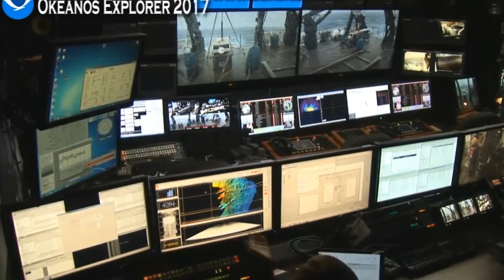Okeanos 2017 05 Шторм близко - свистать всех наверх ! A storm is coming! All hands on deck! :)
ОКЕАН и ЖИВОТНЫЙ МИР RECORDED LIVE Из моих собственных видео записей в прямом эфире публичного потокового видео с камер видеонаблюдения (веб-камер IP) мы, возможно, увидим новое в глубинах удивительного поводного мира Тихого Океана через объективы спускаемых глубоководных аппаратов - экипаж и команда учёных научно-исследовательского судна NOAA США Okeanos Explorer вновь отправились исследовать неизвестные и малоизвестные глубоководные зоны в Американском Самоа и Самоа. Это знаменитый исследовательский глубоководный аппарат с дистанционным управлением ROV Deep Discoverer, также известный просто как 'D2'. Незнакомые рыбы, кораллы, крабы, актинии ...
NOAA Ocean Explorer - это образовательный сайт для всех, кто хочет узнать, открыть, и практически исследовать пространство Океана. NOAA Ocean Explorer is an educational website for all who wish to learn about, discover, and virtually explore the Ocean realm.

Это образовательное видео. This is an educational video.

В работе использован фрагмент аудио трека без изменений из музыки композитора Криса Забриски (США) Composer/Performer Chris Zabriskie Album 'Stunt Island' Track name 'Take Off and Shoot a Zero' Copyright: Licensed under the Creative Commons Attribution 4.0 International (CC BY 4.0) Аудио трек загружен с cайта

В моих работах использованы мои собственные записи из Интернета публичных трансляций в прямом эфире потокового видео с камер видеонаблюдения (IP веб-камер). In my works, I used my own recordings from public Internet broadcasts of live video from CCTV cameras (IP webcams).